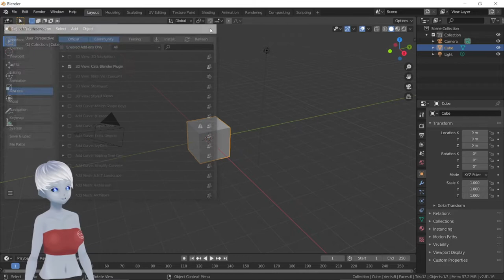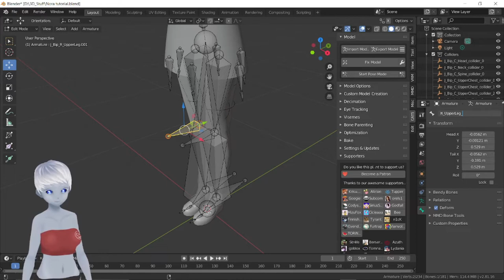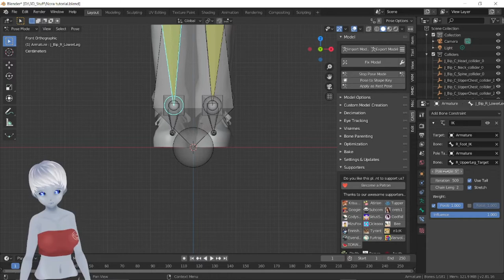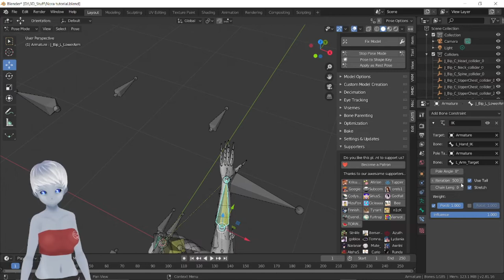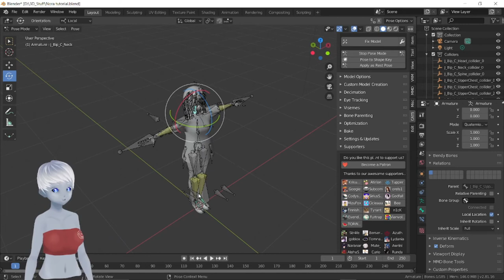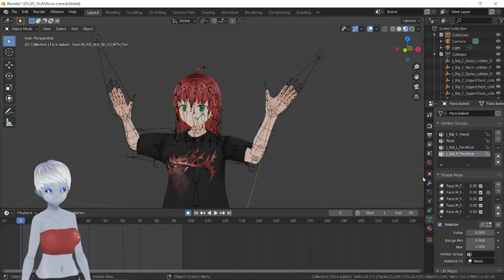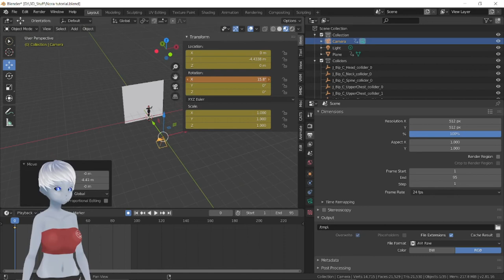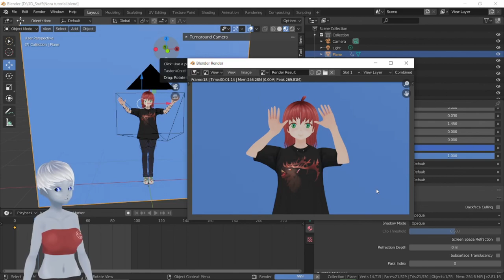Blender Tutorial - IK Rigging für Anfänger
Ich zeige euch wie ihr eure Avatare die ihr in VRoid Studio erstellt habt in Blender animieren könnt. Um euch die Arbeit zu erleichtern werden wir ein IK (Inverse Kinematik) Rigg erstellen.
Auch zeige ich wie ihr die angefertigte Animation als Video in Blender rendern könnt. So könnt ihr diese z.B. als Allert nutzen um euren nächtesn Stream aufzuwerten oder ihr könnt ein Video für YouTube oder TikTok erstellen.

Das Video ist leider doch sehr lang geworden aber ich wollte euch alles in ruhe erklären und zeigen.

Kapitel
00:00​​ - Intro
01:25 - Model Importieren / Basis eklären
04:00 - Was ist Weight Painting
05:00 - IK für Beine
12:20 - IK für Arme
17:00 - Wirbelsäule
18:00 - Animieren
21:50 - Blend-shapes Animieren
23:45 - Rendern
30:55 - Letze Worte